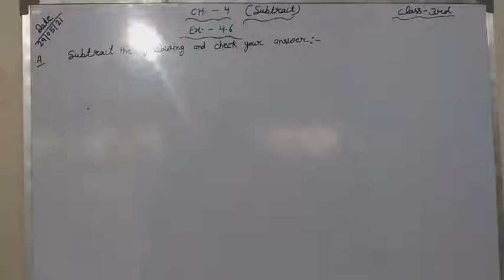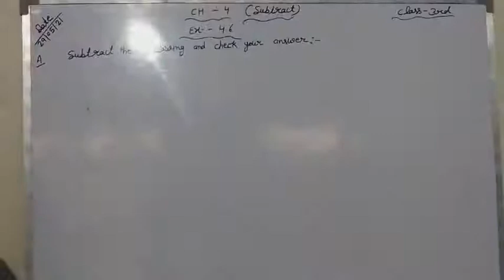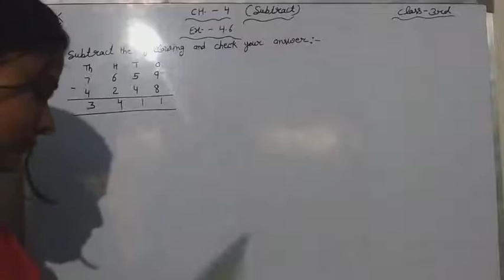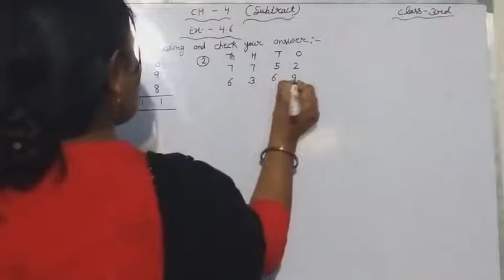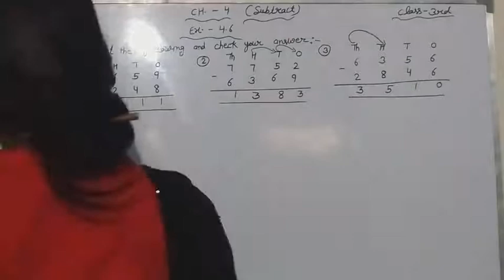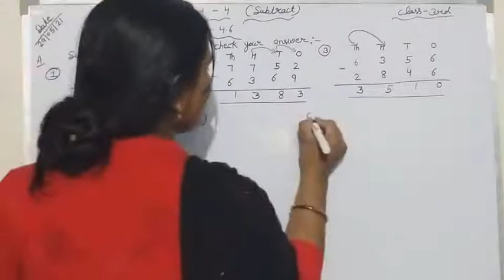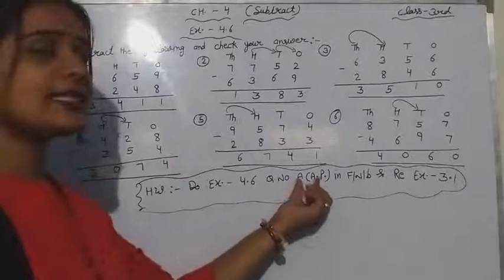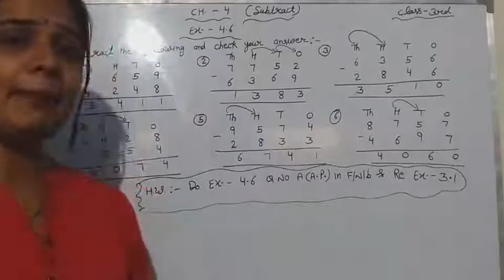May 28, 2021